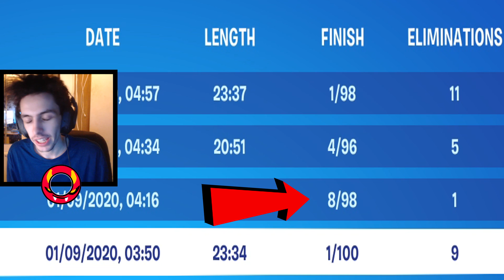HOW TO REACH CHAMPION LEAGUE | FORTNITE | ZERO POINTS TO CHAMPS!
Fortnite how to reach champion league with oofro! Fortnite tips and tricks! Fortnite champion league!